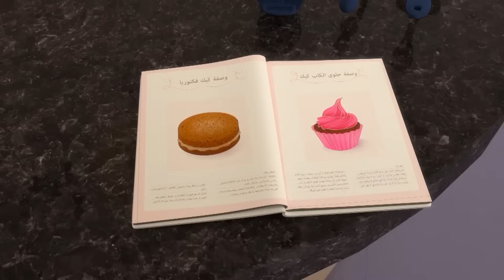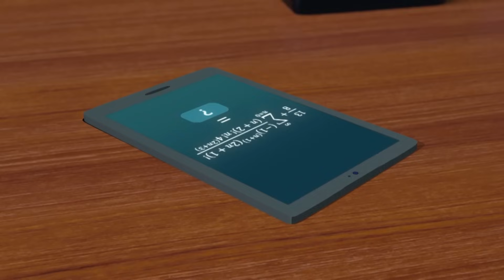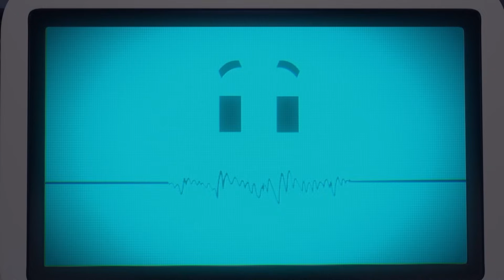Compilations You Can't Miss P10 🍦 | 1 Hour of Cartoons for Kids 🕐 | The Adventures of Mansour ✨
Today’s Adventures:
Bake Off
Sit Robot, Sit
Destination Unknown
Obaid's Ghafia
Wadi Rum
Bored, Bored, Bored